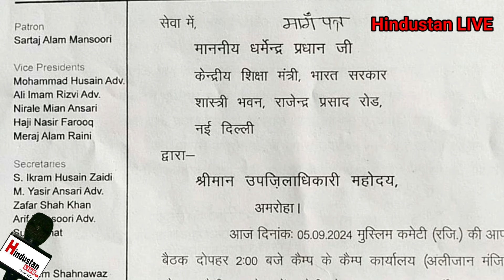Up के अमरोहा से मुसलमानो के लिए बुरी खबर | बिरयानी को लेकर बवाल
Video Shoot. Edit. & Upload By : Islam Rang Production

Run By : Mohammad Aarif Ansari

Islam Rang